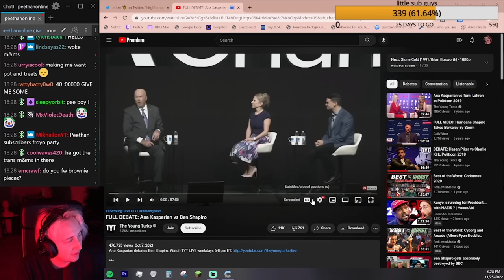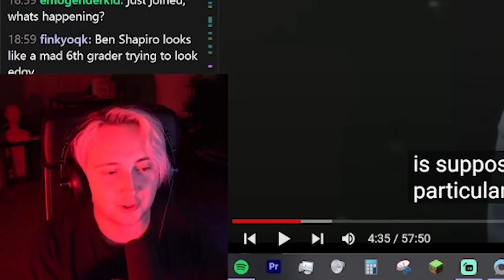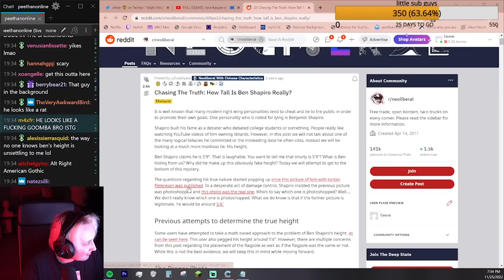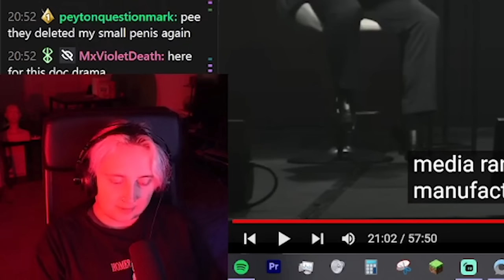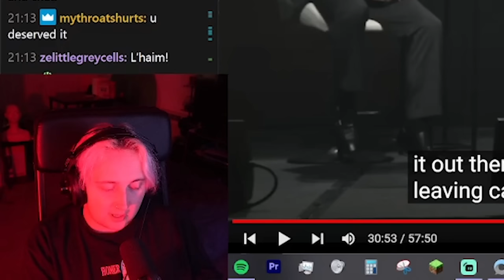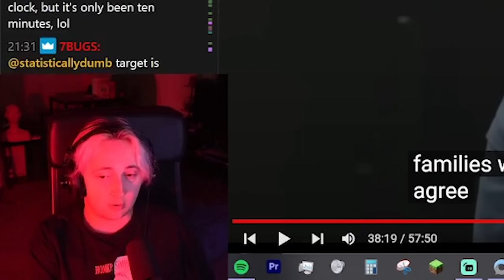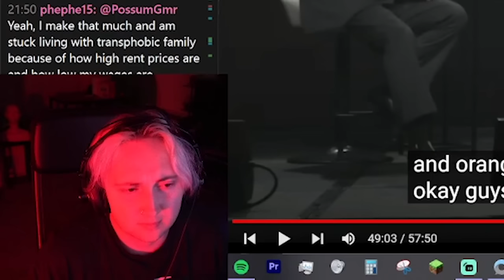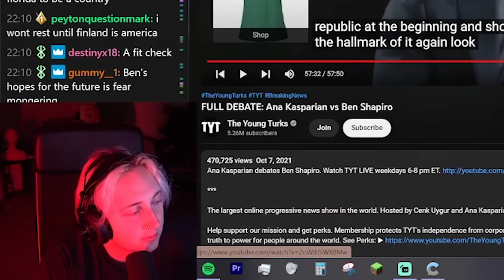Ben Shapiro Won't Stop Talking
unofficial peethan video